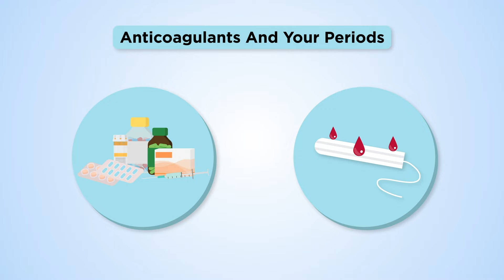Anticoagulants and Your Periods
A patient information film developed by the thrombosis team at Kings College Hospital, London.